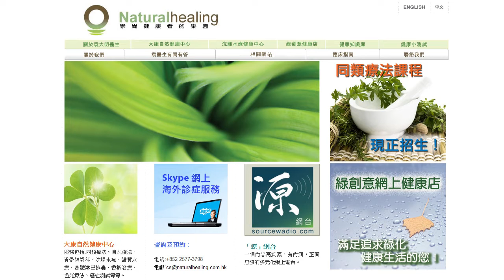《自然療法與你》- EP426 - 大蒜的療效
今集袁醫生和Della同大家分享大蒜的食療功效。